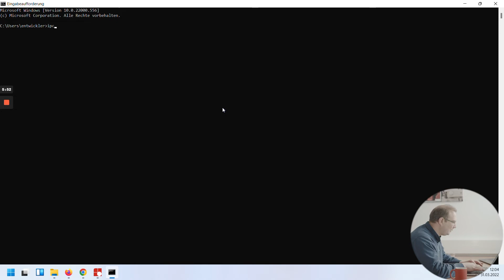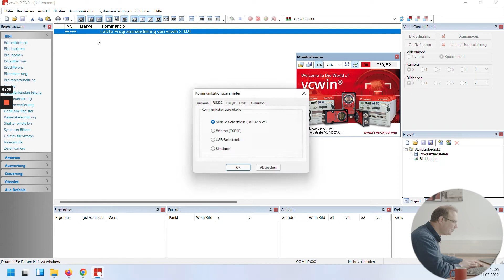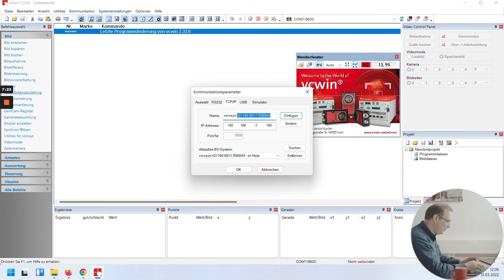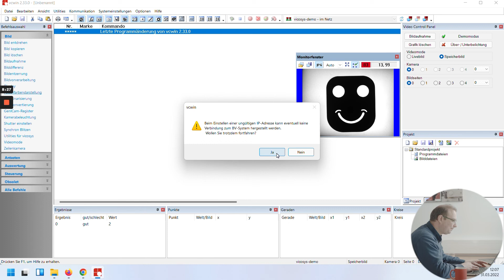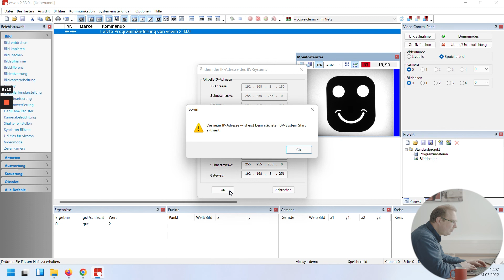vcwin® Tutorial Verbindung zu vicosys® herstellen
Netzwerkverbindung einrichten zwischen Mehrkamerasystem vicosys® und der Bediensoftware vcwin am Laptop